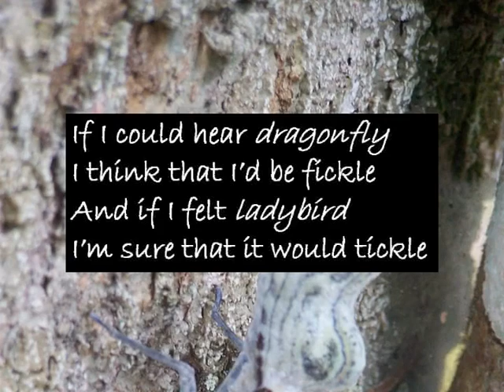A Bug's Life - Poetry by Wayne Visser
With music by Beethoven. If I could speak butterfly / I think that I would giggle / And if I walked caterpillar / Im sure that I would wiggle.